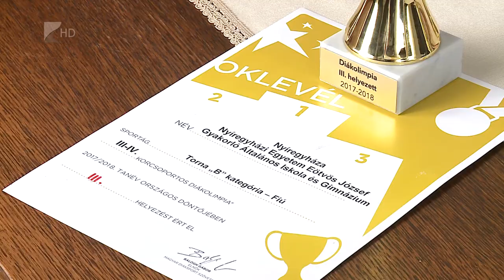Három dobogós helyezés - Kölcsey Tv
Három dobogós helyezéssel tértek haza a Szabolcs-Szatmár-Bereg megyei tornászok a “B” kategóriás diákolimpia országos döntőjéről. A III-IV. korcsoportos fiúknál a nyíregyházi Eötvös gyakorló csapata bronzérmet szerzett. Az V-VI. korcsoportos fiúknál a kisvárdai Bessenyei gimnázium együttese ezüstérmes lett, egyéni összetettben pedig Balogh Dávid a dobogó harmadik fokára állhatott fel.